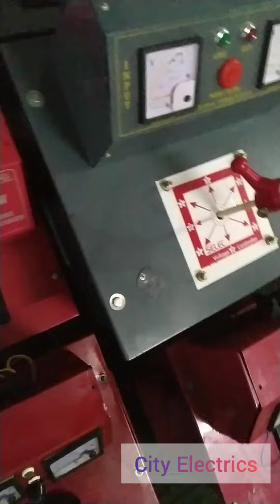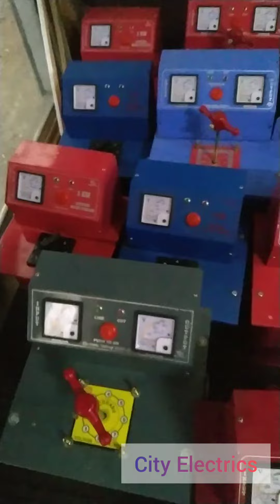stabilizer for home